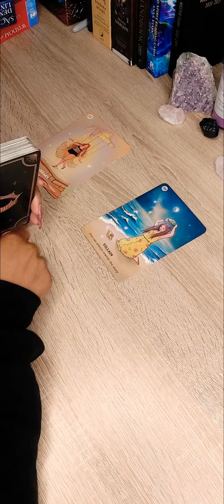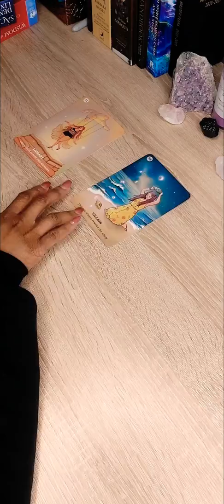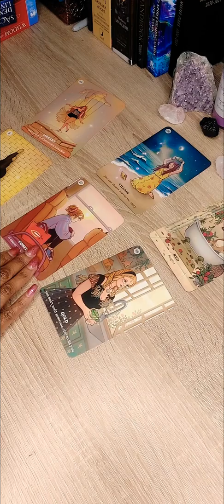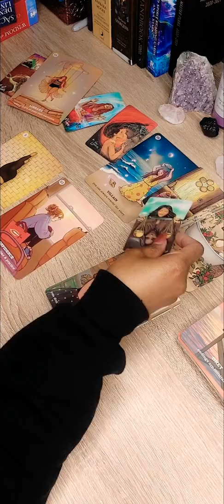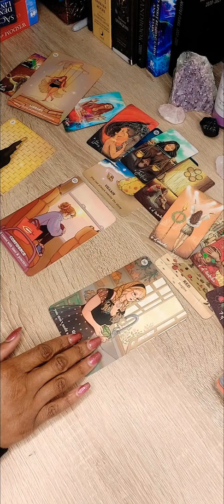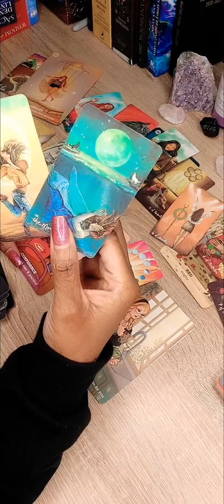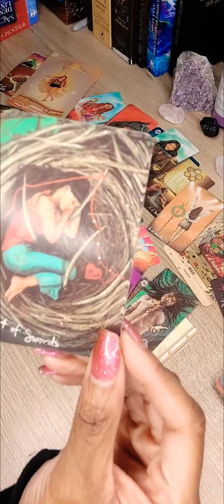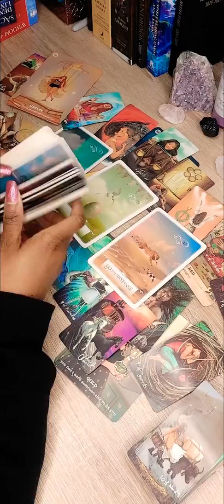This Person Is Stunting Your Growth 🌱🙄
Hey Tribeeee🔮

➡️Follow PBM on IG @Pure.Bkack.MagicK for more Divine content 💫